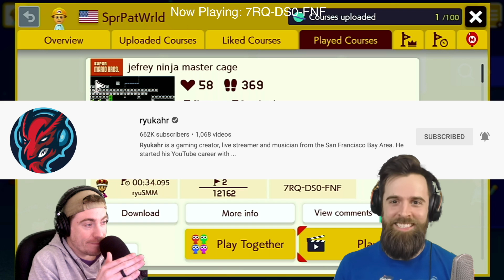ATTEMPTING THE RYUKAHR CHALLENGE! Playing JN Master Cage In Mario Maker 2 On The Nintendo Switch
ATTEMPTING THE RYUKAHR CHALLENGE! Playing Jefrey Ninja Master Cage (7RQ-DS0-FNF) In Mario Maker 2 On The Nintendo Switch

I'm a massive Ryukahr fan, and after watching him beat this level I knew I had to give it a shot! He's one of the best out there so check him out if you haven't already, and give this level a shot if you dare!